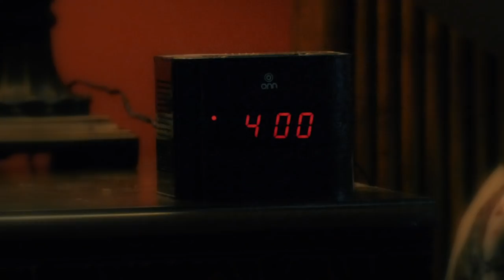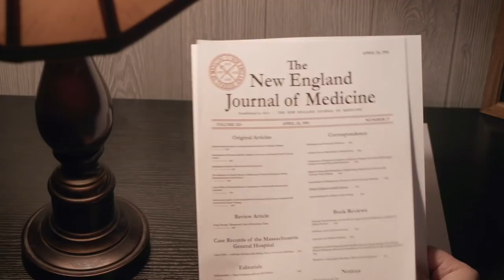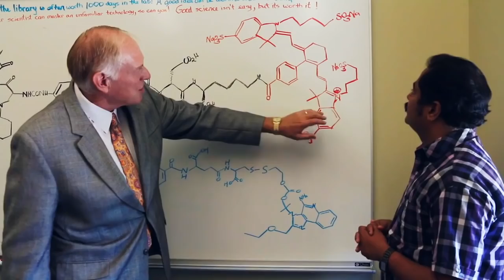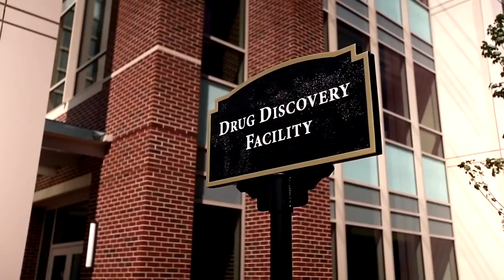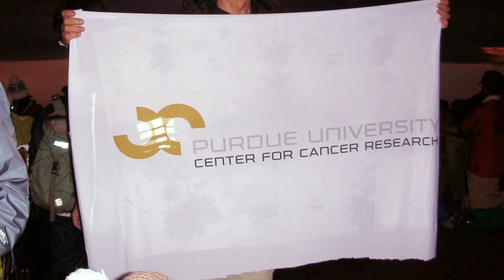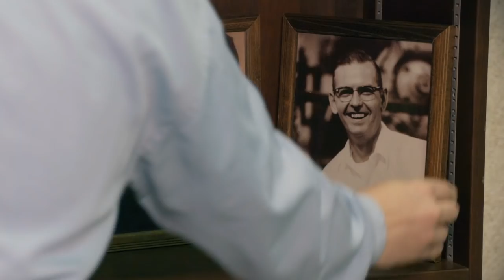Tim Ratliff and The Purdue Center for Cancer Research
For more than 40 years, the Purdue Center for Cancer Research has brought together the University’s best minds to fight cancer.   Like many of us, each of these researchers has their own personal cancer story.  We sat down recently with Timothy Ratliff, the Center’s Director, whose destiny in life was changed almost overnight.

And check out part 1 of episode 4 of the "This is Purdue" podcast,  as Mohammed Seleem discusses how he and his team screen existing FDA-approved drugs for potential use in treating antibiotic-resistant infections.